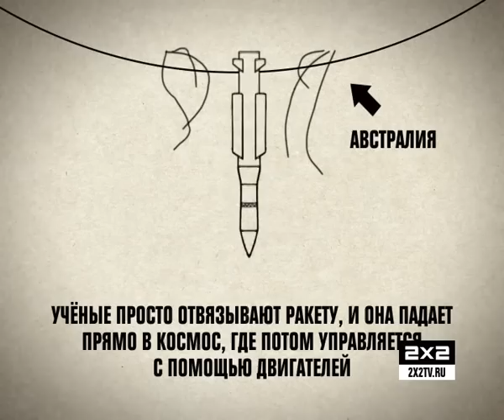Знаете ли вы?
Удивительные открытия! Мозговзрывающие факты! Ваше сознание перевернется с ног на голову, когда вы узнаете, как на самом деле устроен мир!